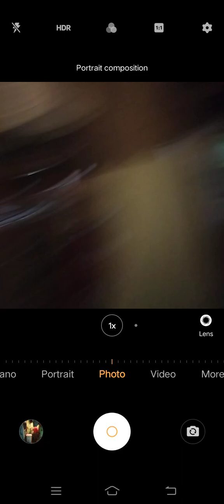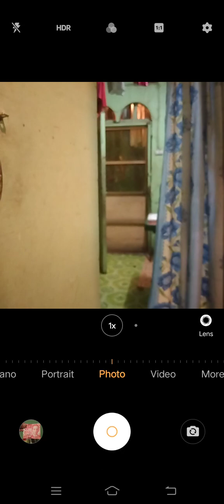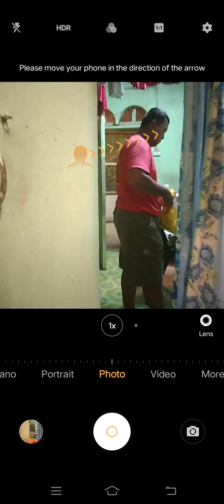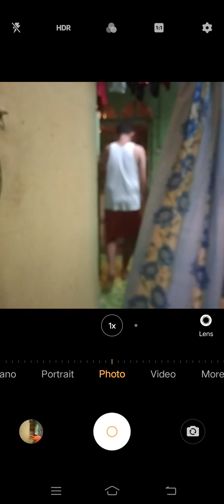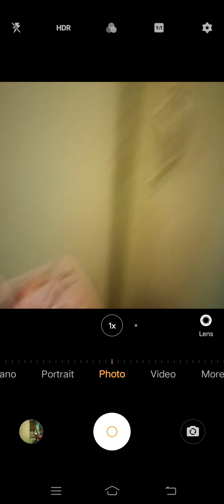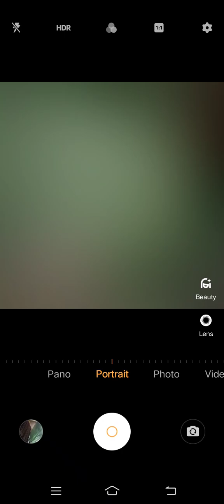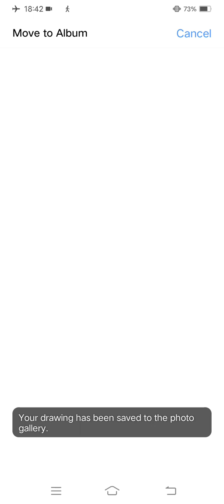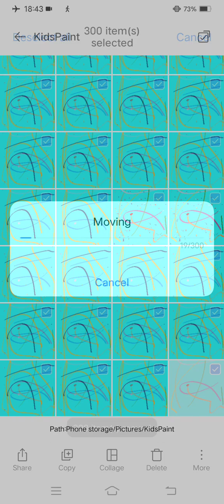Marvin Rey — Vlog 14,969